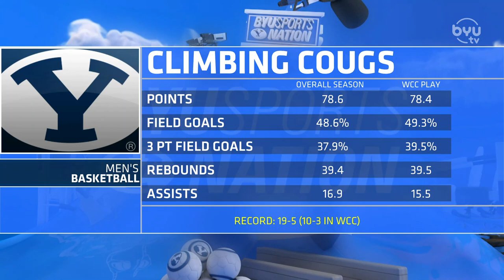Trevin Knell on BYUSN 03.01.21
Sharp shooter Trevin Knell joins the show to discuss the recent win against St. Mary's on senior night and expectations for the WCC tournament.